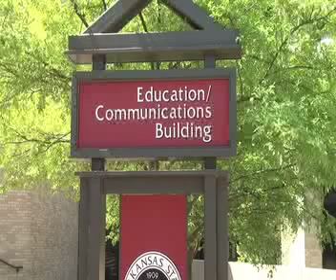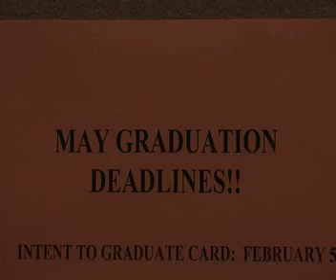ASU Radio Television Department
Arkansas State University Radio Television Department